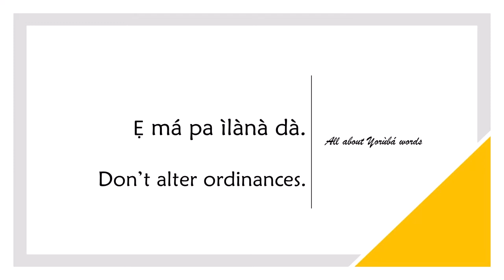How to say ALTER in YORUBA